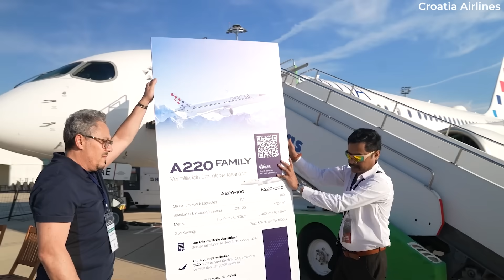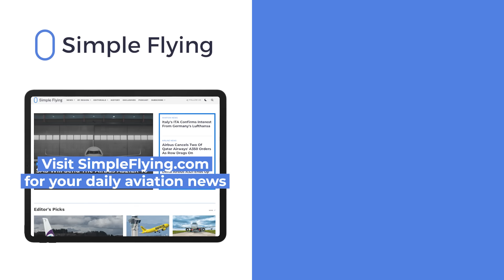Airbus Working To Certify A220-300 For 160 Seats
At present, the Airbus A220-300 is certified to carry a maximum of 149 passengers if it has a particular type of overwing exit. However, the European planemaker is hoping to get its adopted Canadian-designed aircraft certified to accommodate 160 passengers, with work on this process set to start this year.

Will this be beneficial to passengers? Or just the airlines operating the type? We take a look at this development for today’s video…